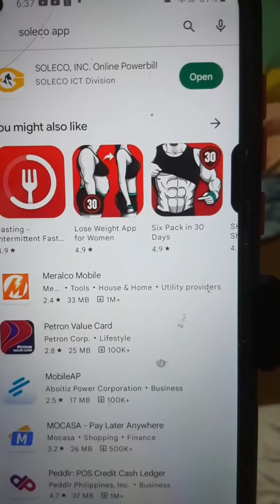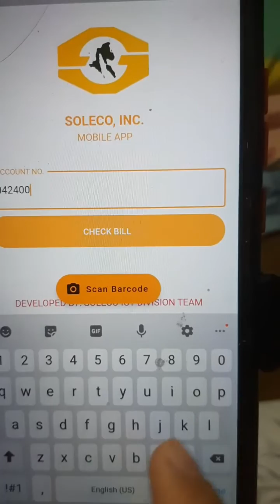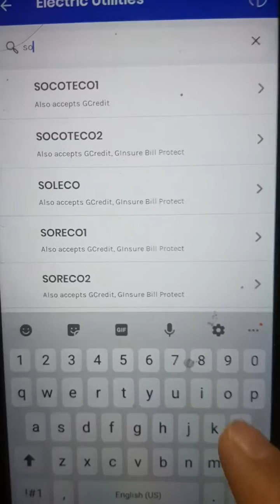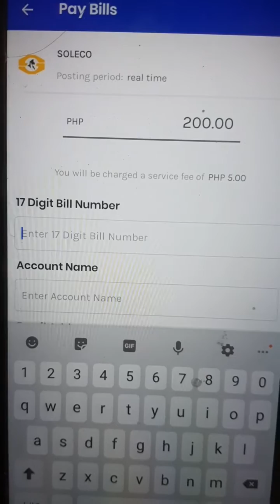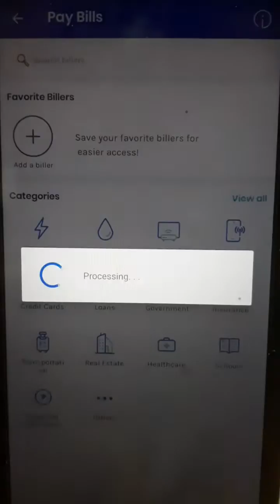PAANO MAGBAYAD NG SOLECO BILL GAMIT ANG GCASH STEP BY STEP